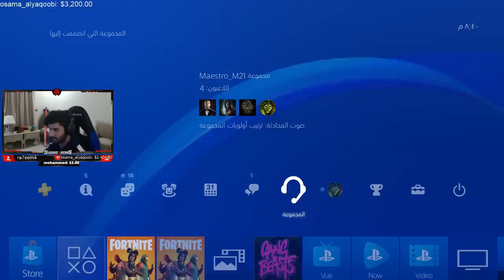ردة فعل الأجانب على انجولا البيضاء 😂🔥| فورتنايت